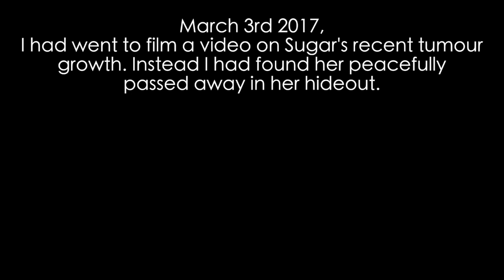Goodnight Sugar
Sugar had a small tumour under her front leg, after talking to our vet she had said removing the tumour would be traumatic and there wasn’t a guarantee that it wouldn’t grow back. Her age also played a very big factor with her being a year + so we decided to just monitor things for now as her quality of life was still
reasonable (she didn't appear to be in any pain and was even more active than Spice was.) Once her quality of life diminishes we would make the decision of euthanasia. It came to a shock when I had found her passed away in her hideout as the previous night she was completely fine doing her usual routine.

How is Spice? Right now I think she is very confused as she's never been without her sister her whole life. I hope she'll be okay and I'll be monitoring her very closely to make sure she's okay.

Are you getting more hamsters? No I'll stick with just 2 for right now.

I'll probably take a one week break to recover. Thank you for understanding.

On my channel you can find Pet care, Tutorials, hauls, cute pet videos & more!

Previously known as "ChocolateColors26"